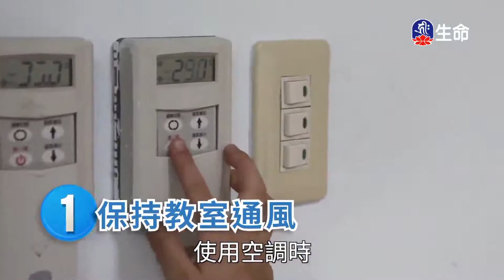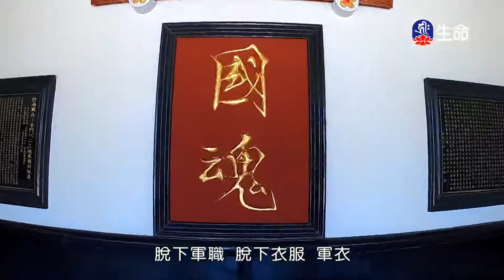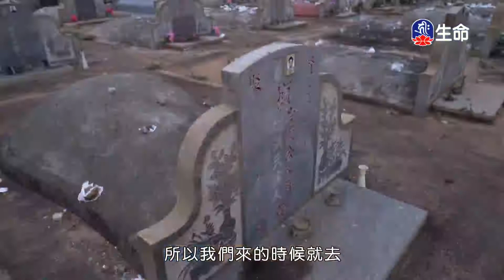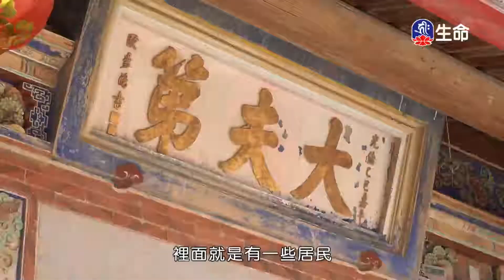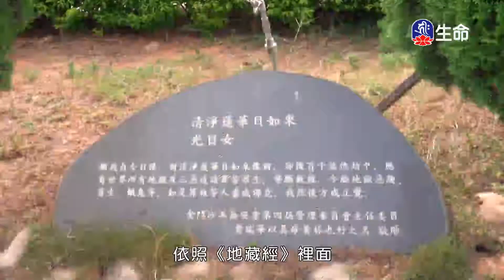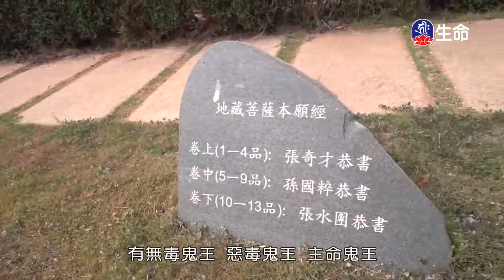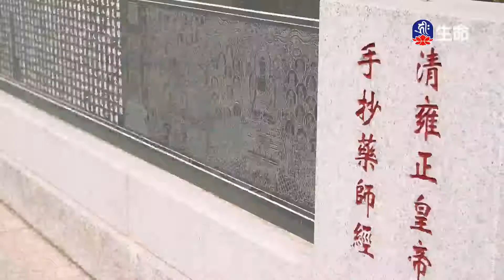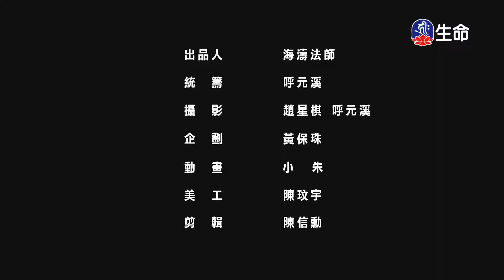關懷眾生-2_海濤法師弘法行(國台)_(lifetv_20201029_20：30)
海濤法師弘法行(國台)_關懷眾生。